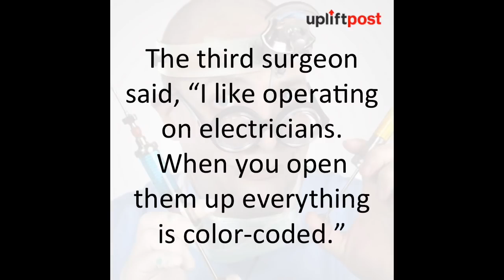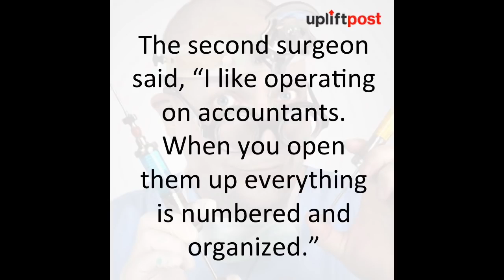Surgeon's answer to why he prefers operating on politicians is hilarious!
Four surgeons were sitting around on lunch break, discussing what kinds of people they like to operate on.

A guy goes to the supermarket and notices an attractive woman waving at him.

A grieving guy asked a wise old man.

A man and his ever-nagging wife went on vacation in Jerusalem.